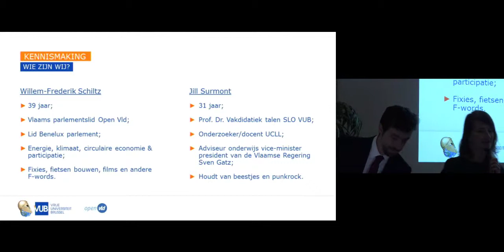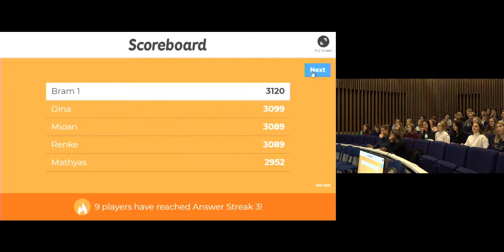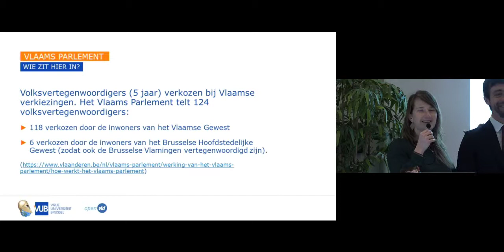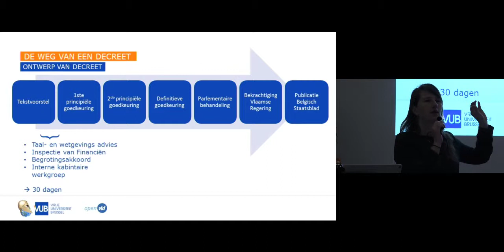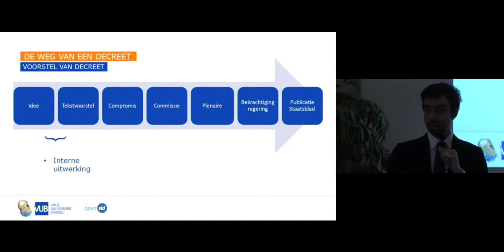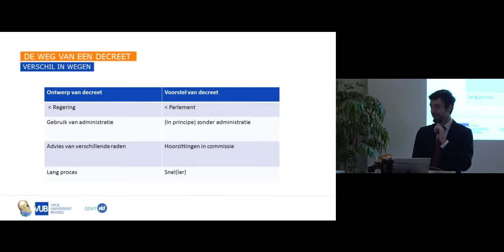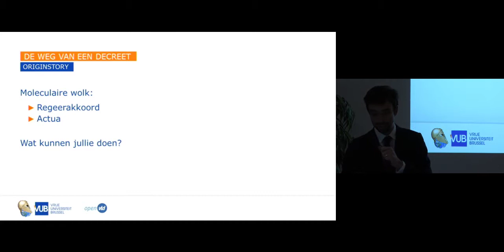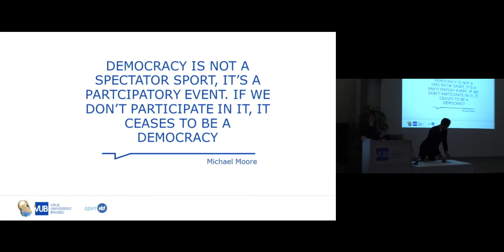Klimaatles: De weg van een decreet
De VUB deelt de bezorgdheid omtrent het klimaat. Anders gezegd: ons wetenschappers, hoef je niet meer te overtuigen. Daarom gaven 12 experten onlangs een lezing van een uur over een klimaatgerelateerd thema. Herbekijk hier Willem-Frederik Schiltz en Jill Surmont over de weg van een decreet.